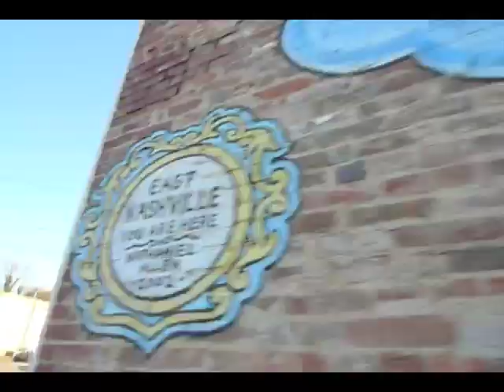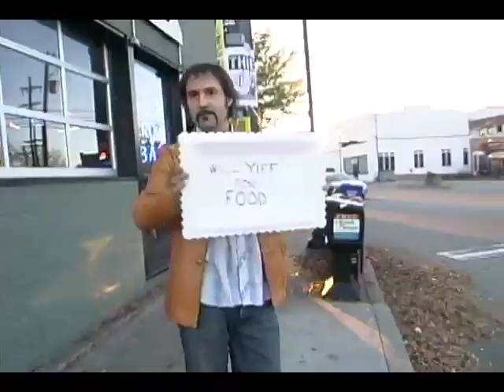Friends Fur Life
Music Video for Atom ORr from the EP "Los Feliz" ~ co-directed and edited by Stacie Huckeba